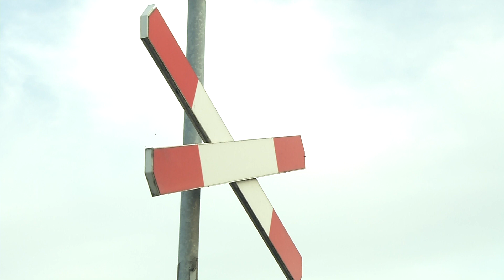Fietspad richting de Woonboulevaard spoorloos verdwenen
NI20171013_fietsovergang